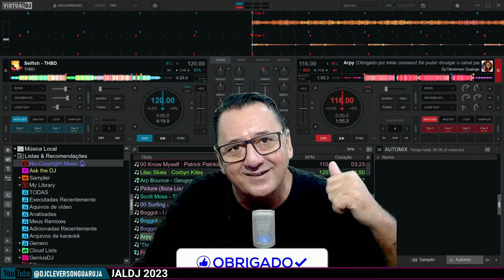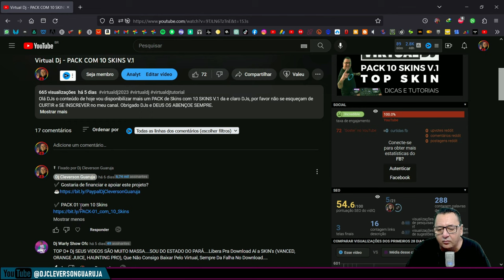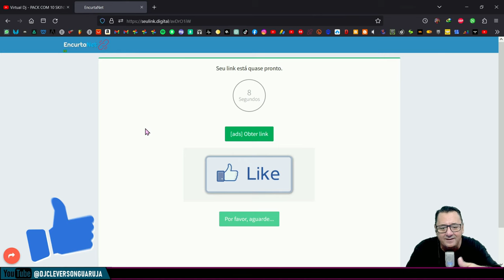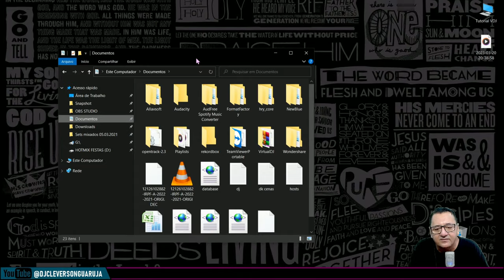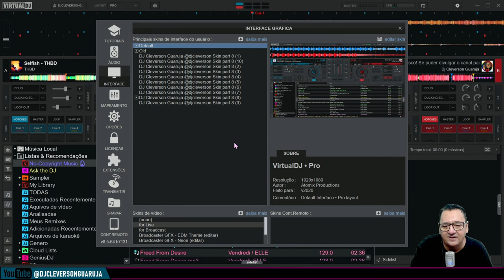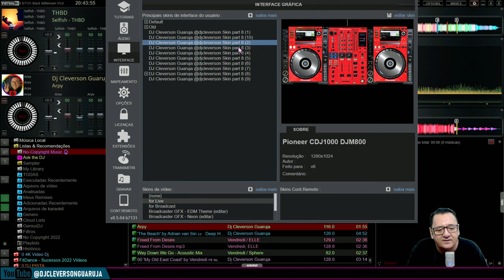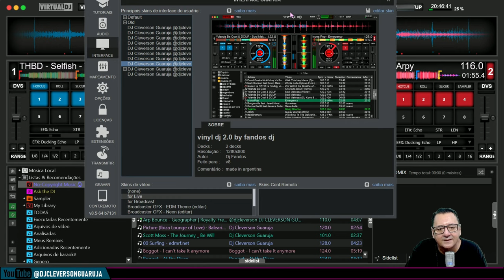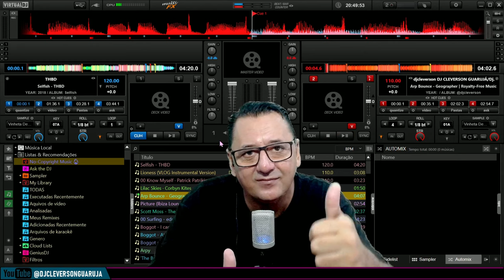Virtual Dj - PACK COM 10 SKINS V.8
Olá DJs o conteúdo de hoje vou disponibilizar PACK COM 10 SKINS V.8